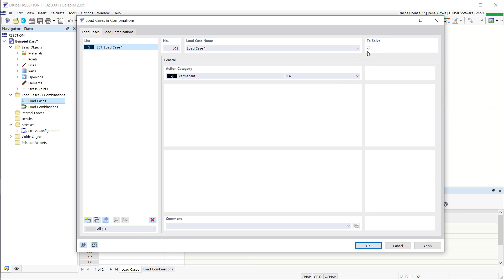KB 001740 | Определение характеристик сечения и расчет напряжений в программе RSECTION 1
Вы можете применить автономную программу RSECTION для определения характеристик сечения у любых тонкостенных и сплошных сечений, а также для выполнения расчета напряжений. Таким образом, это видео представляет собой краткое изложение того, как определить свойства сечения и выполнить анализ напряжений в программе.